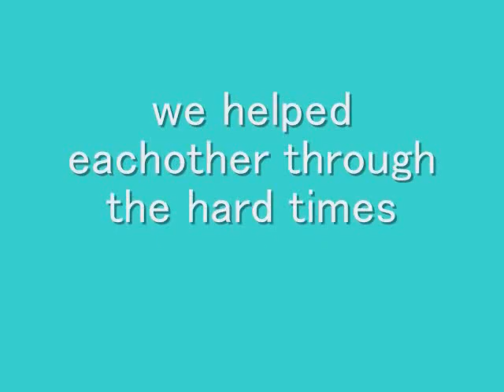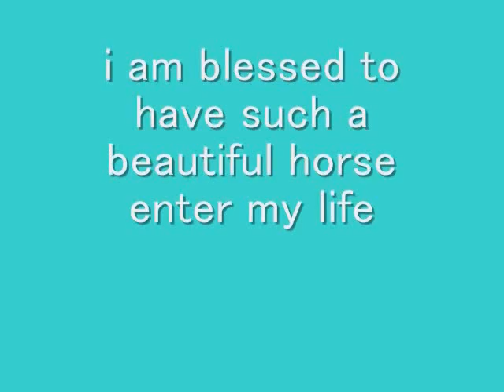streaker, my best friend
streaker is my horse who i have been riding for 1 1/2 years. just in this small time he has taught me so much, within dressage and life. he has taught me to fight through the challenges and together we can do anything. i love him so much and know that he will always be thier for me